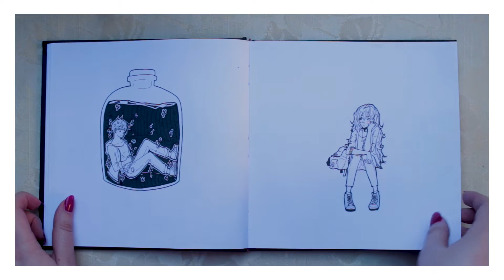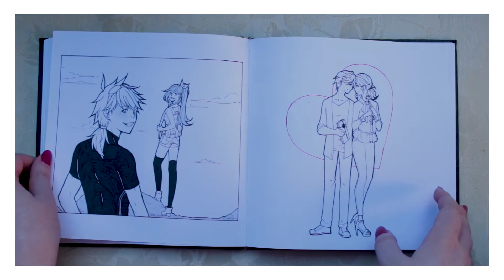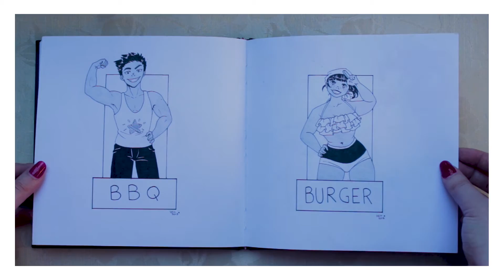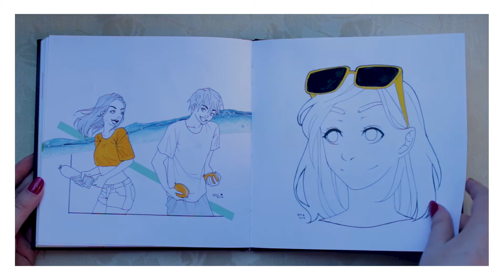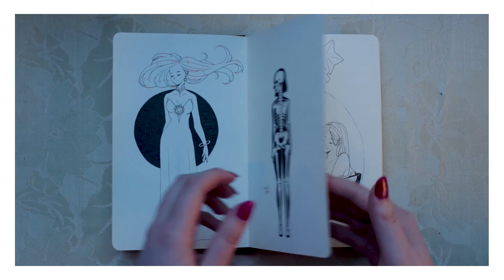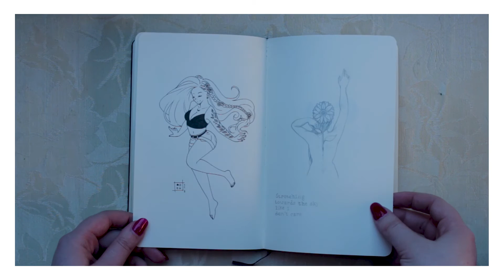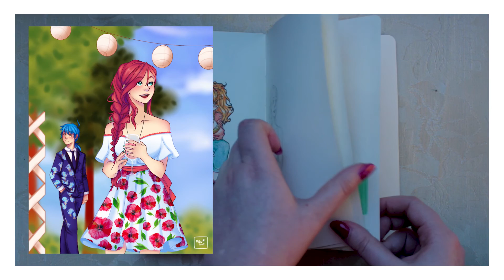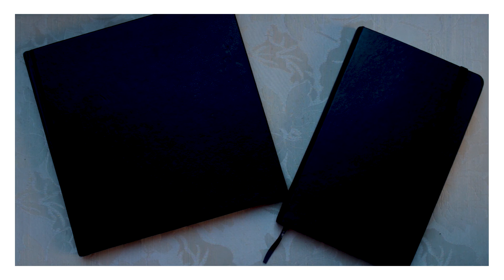Almost THREE YEARS in two SKETCHBOOKS | Sketchbook Tour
Please ignore the nervous laughing and the terrible english, I can't talk :')
Let me share with you my second and third sketchbooks which took way too long to get filled!
Be prepared for some really old art lol